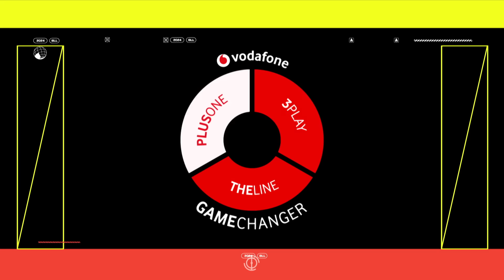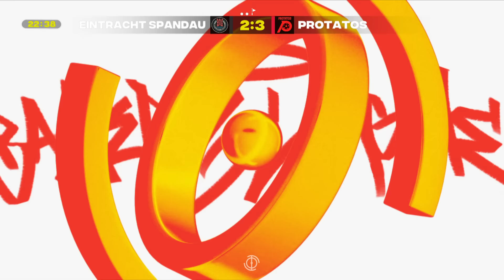Tore, Kampf und... Clowns | Spandau vs. Protatos | Highlights Baller League | Gameday 4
Viel Spaß bei den Highlights von Season 2!

Hier seht ihr die ganzen Spiele bei unseren Freunden von Joyn

Hier verpasst ihr nichts!